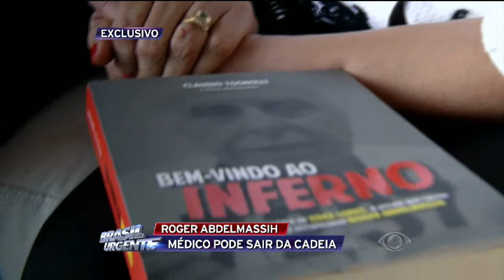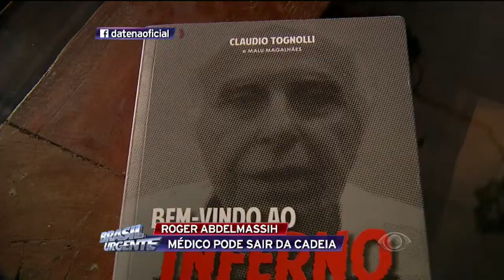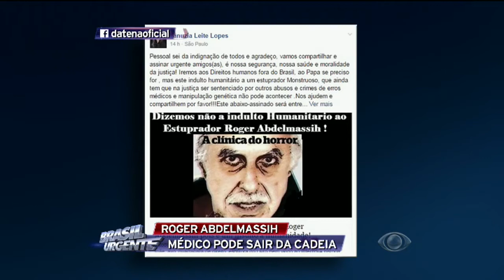Vítimas falam sobre possível liberdade de Abdelmassih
O médico tinha uma clínica de tratamento para fertilização in vitro e era um dos mais respeitados da área. Até o momento em que foi descoberto 74 casos de estupro cometidos pelo médico.